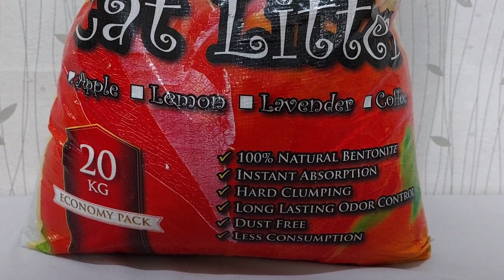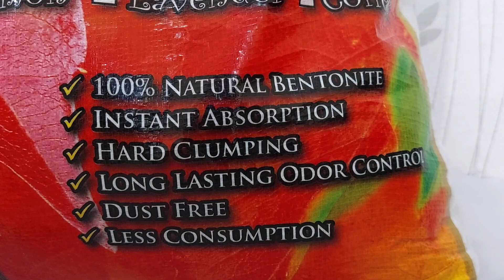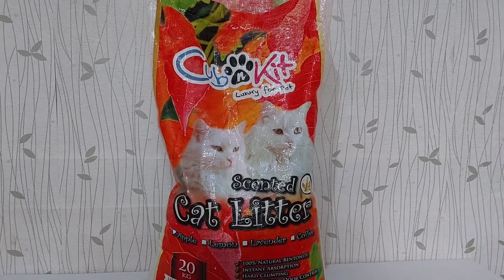Review Pasir Kucing Cub n Kit | Pasir Gumpal Murah Berkualitas